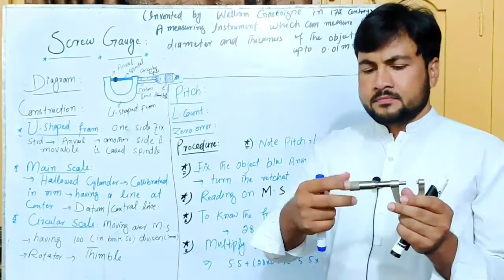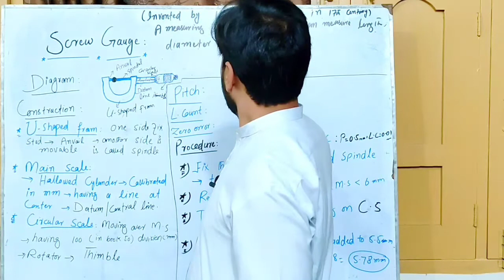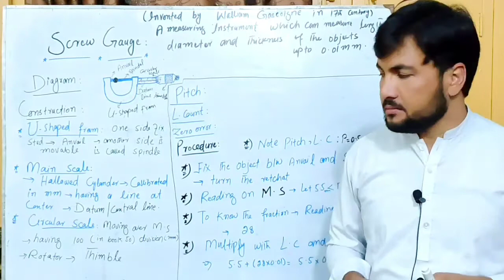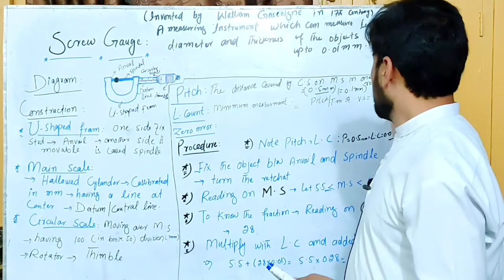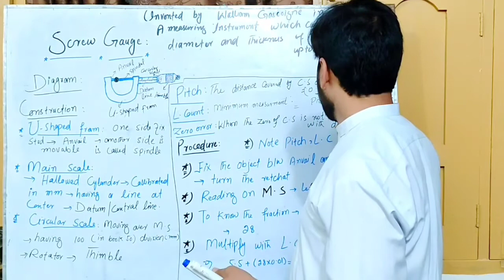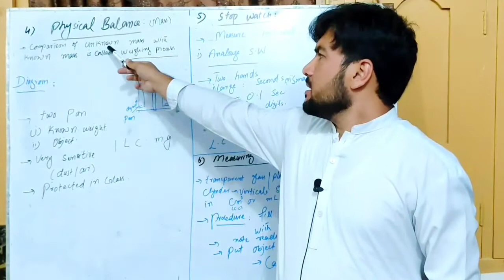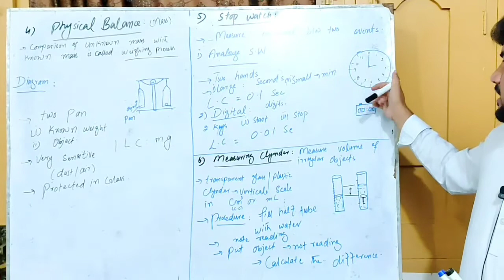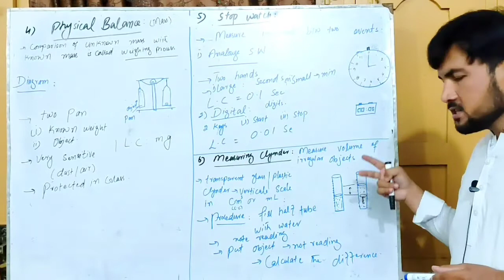Measuring Instruments(Screw Gauge, Physical Balance, Stop watch, Measuring Cylinder) Lec 9b Class9.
This lecture is a part of previous lecture, measuring Instruments.
¶ Screw Gauge
¶ Procedure, How to use it?
¶ Physical Balance
¶ Stop watch and its type
¶ Measuring Cylinder
This lecture will help you to understand the above topics conceptually in Pashto language. Class 9th students can get benefits all over kpk .